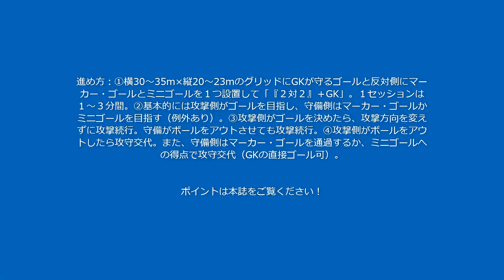「『２対2』＋GK」‹甲南大学›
『サッカークリニック』2021年11月号に詳細を掲載！